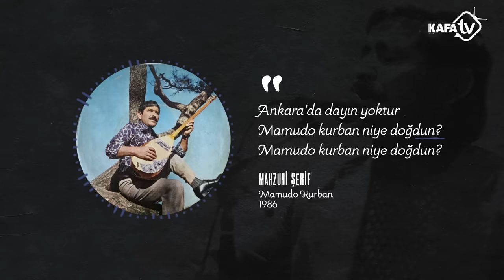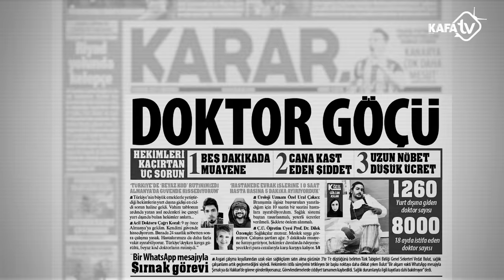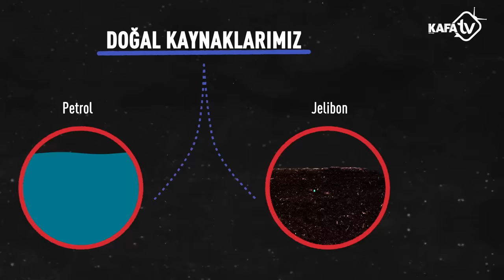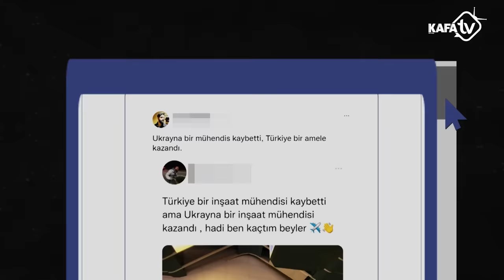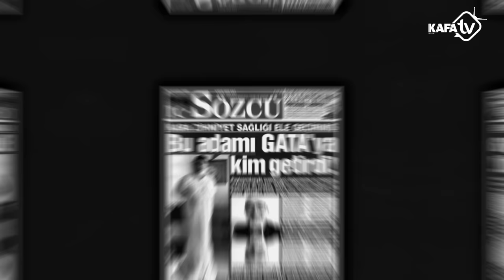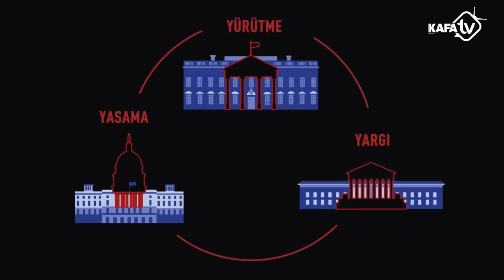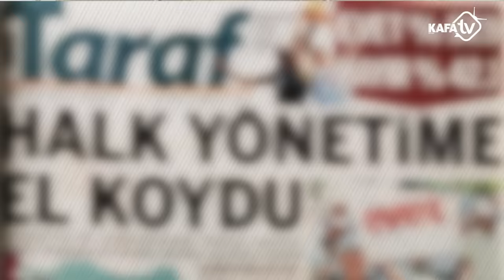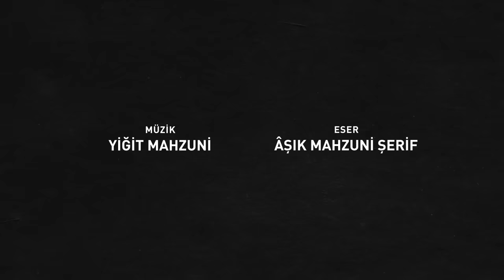Liyakat: Coğrafya Keder Oldu! (Belgesel)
Son yıllarda ülkemizde altı boşaltılan "liyakat" kavramını Prof. Dr. İlber Ortaylı, Uğur Dündar, İsmail Saymaz, Barış Terkoğlu, Prof. Dr. Selçuk Şirin, Prof. Dr. Lale Akarun, Evrim Kuran, Prof. Dr. Gökhan Demir, Prof. Dr. Şule Özsoy Boyunsuz, Prof. Dr. Deniz Ülke Arıboğan'ın anlattığı "Liyakat: Coğrafya Keder Oldu" belgeseli sadece KAFA TV'de yayında!